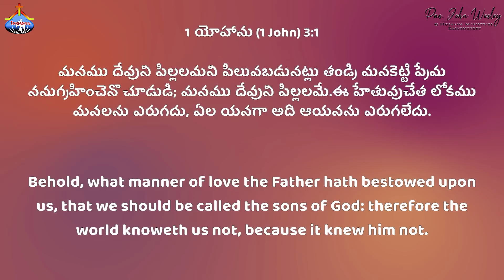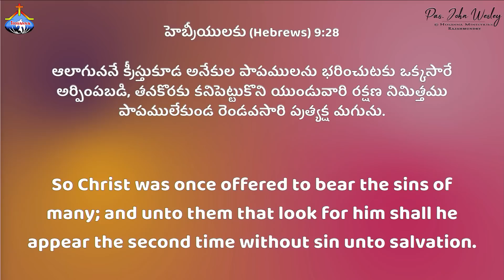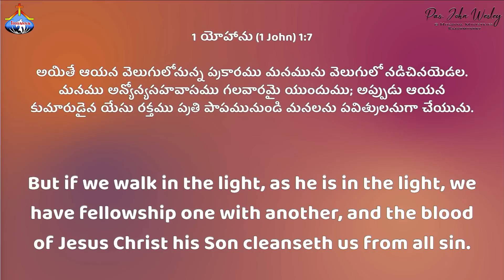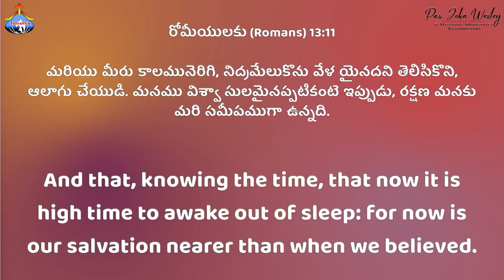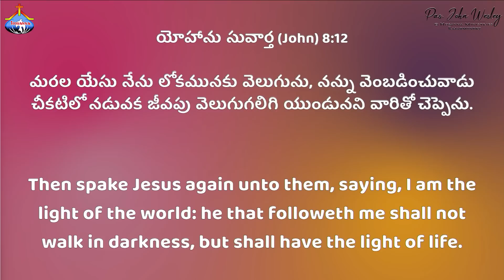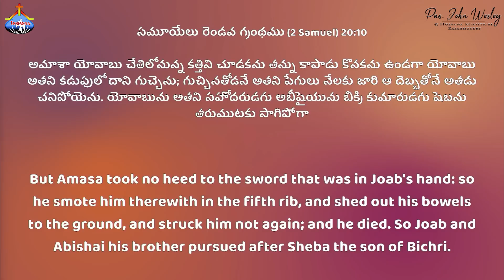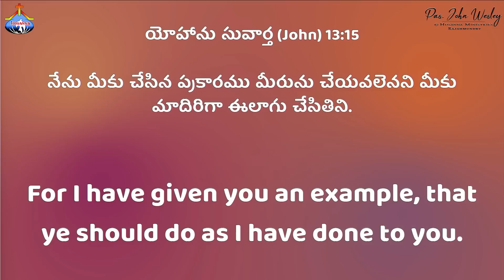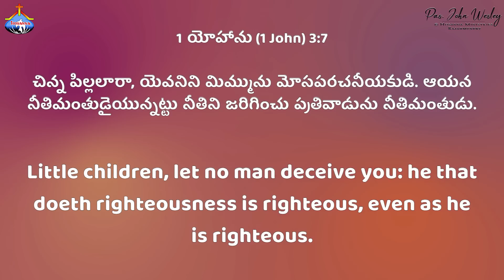ఆదివారము ఆరాధనలో పాస్టర్.జాన్ వెస్లీ అన్న వర్తమానము 23-07-2023